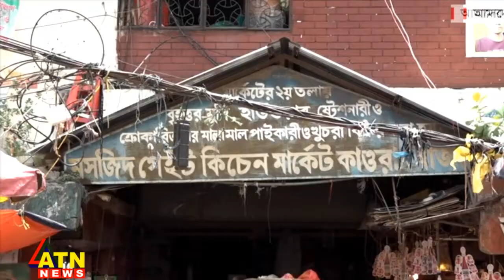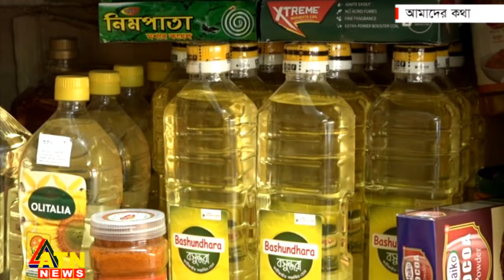সুখবর দিচ্ছে ভোজ্যতেল, আরো নজরদারির দরকার | আমাদের কথা | March 17, 2022